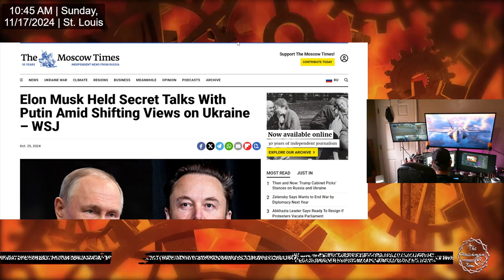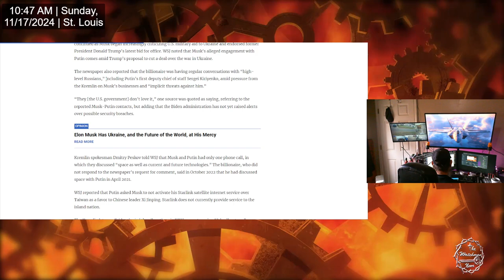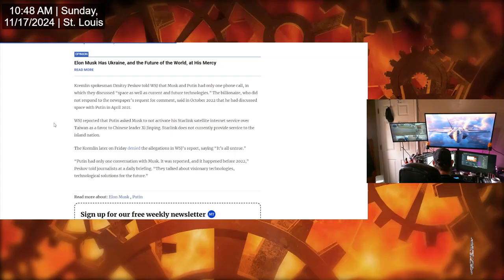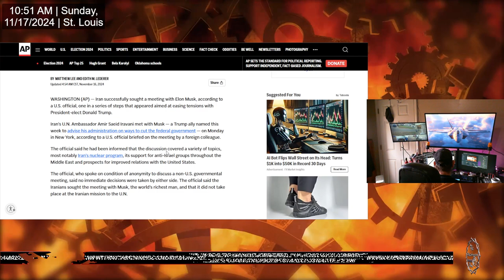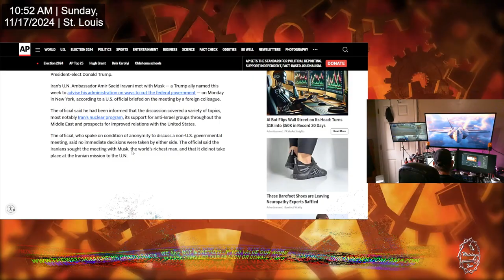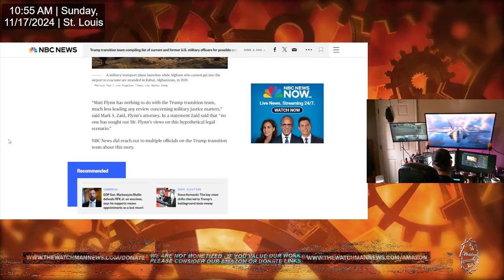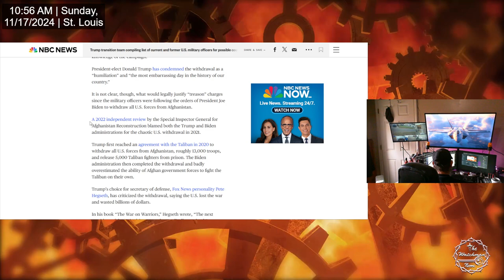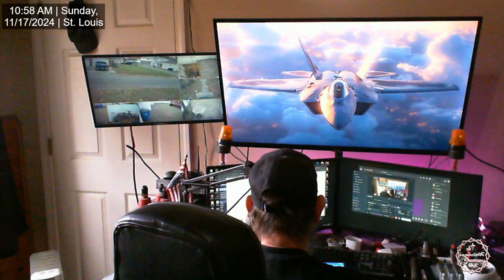The Watchman News - Beware Of The Propaganda In The News Even If It Makes You Feel Good - 3 Examples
Elon Musk Held Secret Talks With Putin Amid Shifting Views on Ukraine – WSJ
Iranian official met with Musk in a possible step to ease tensions with Trump
Trump transition team compiling list of current and former U.S. military officers for possible courts-martial